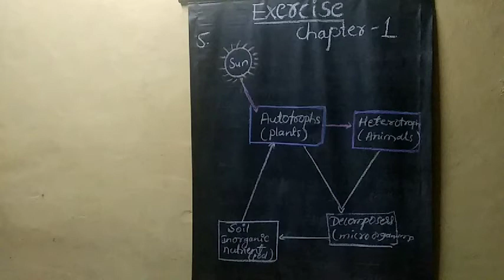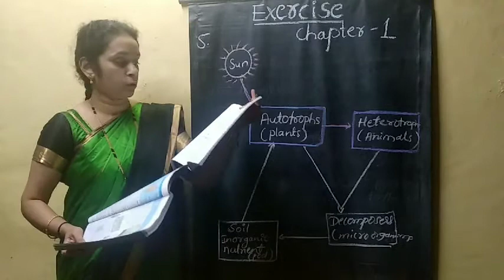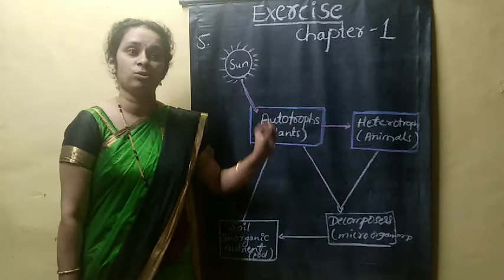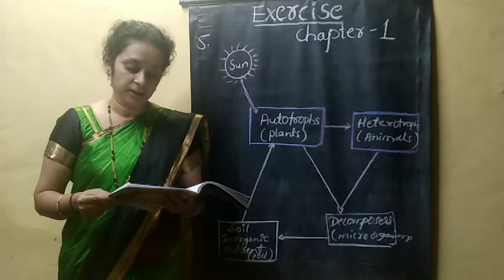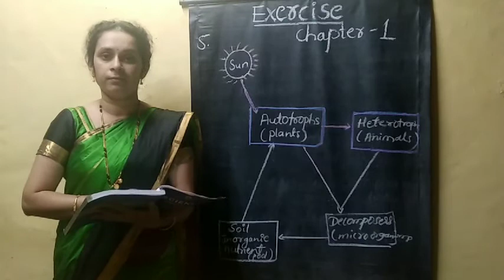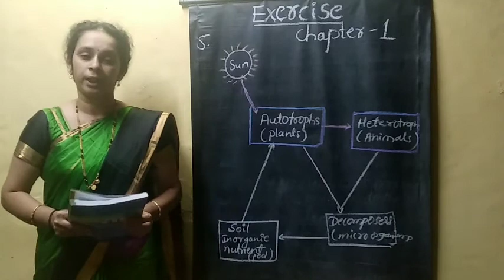Class:7-science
Nutrition in plants -exercise